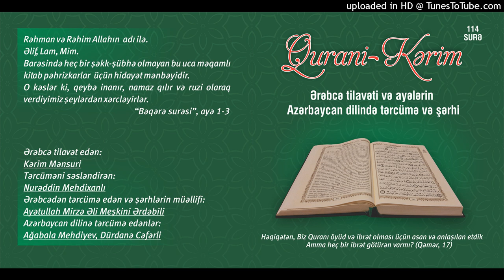068.Qələm surəsi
Qurani Kərim

Ərəbcə tilavət edən:

Kərim Mənsuri

Tərcüməni səsləndirən:

Nurəddin Mehdixanlı

Azərbaycan dilinə tərcümə edənlər:

Ağabala Mehdiyev
Dürdanə Cəfərli